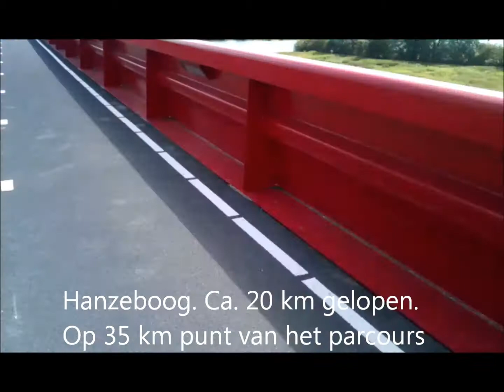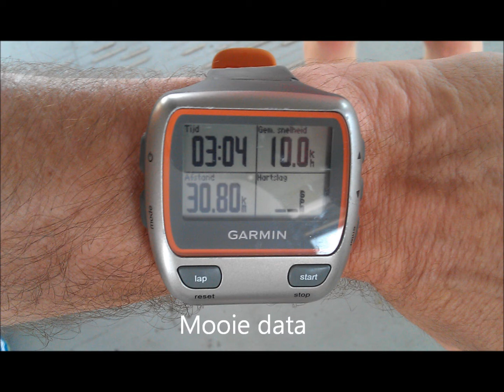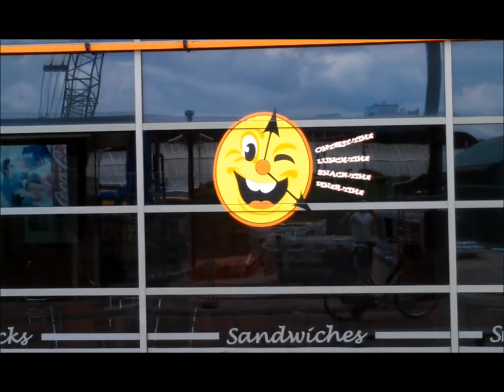Trainingsloop Marathon Zwolle 1 juli 2012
Trainingsloop Marathon Zwolle